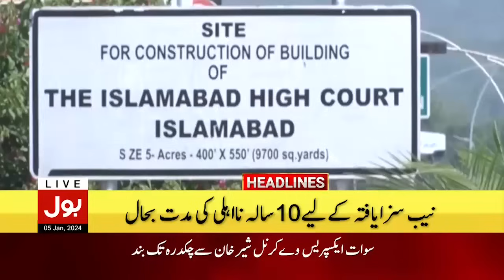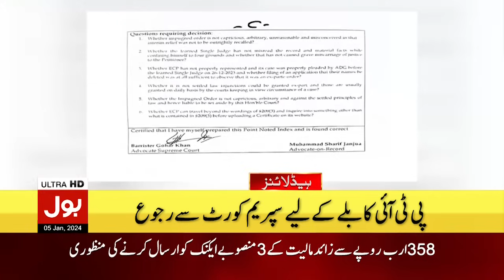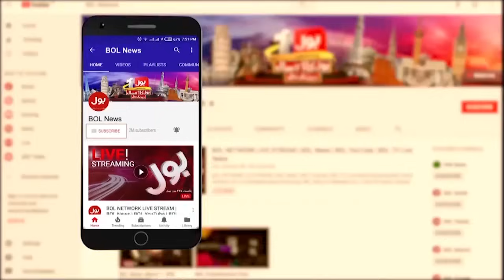Supreme Court Disqualification Case | BOL News Headlines At 12 AM | Qazi Faez Isa